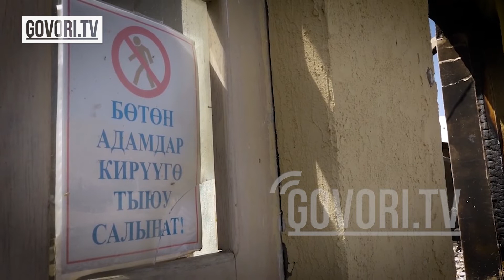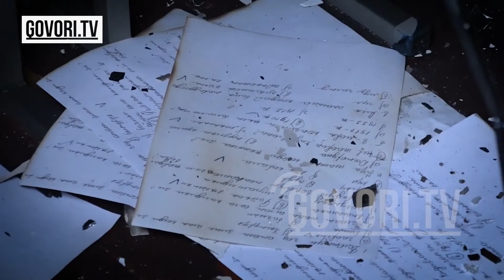Маалыматтык согушта эркин редакциялар таасирдүүлүгүн көрсөттү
Тажик тараптын агрессиялуу куралдуу кол салуусуна байланыштуу маалыматтык согушта  Кыргызстанда эркин маалымат каражаттарынын утушка салган салымы чоң болду.